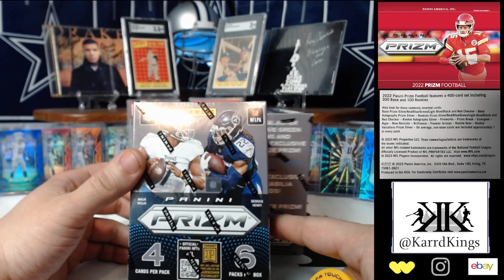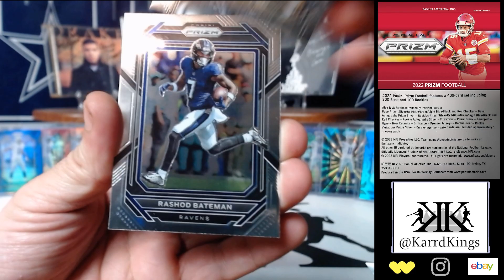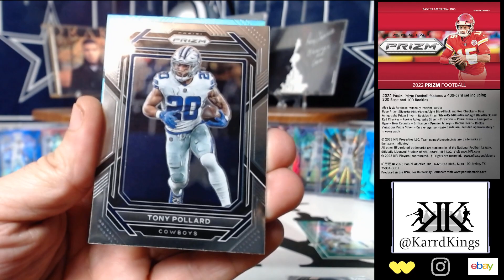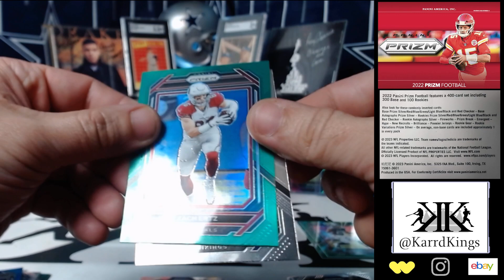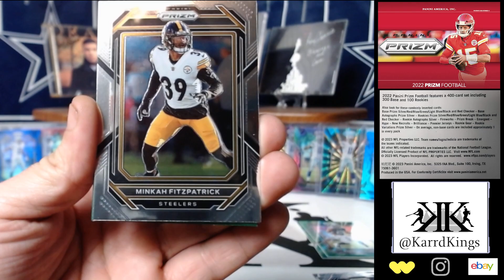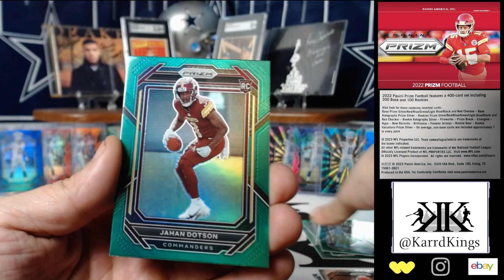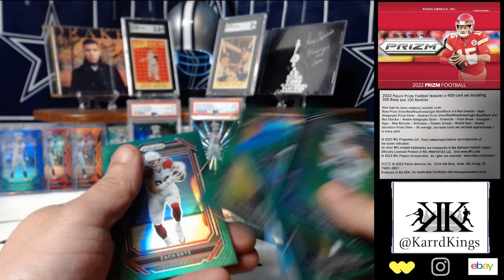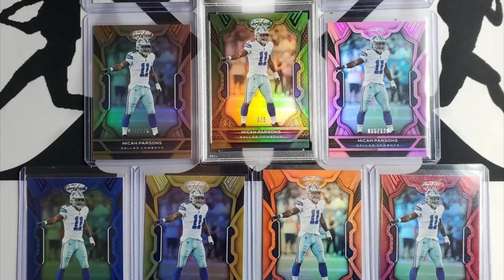2022 Prizm Football Blaster Box Opening (Target)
Opening 2 Blaster boxes of 2022 Prizm Football

Check out Ebay Store and PYT on breaks ahead of time, or just see what kind of singles we have for sale!

Follow us on whatnot and join in on some breaks! (use this link if you're new to whatnot and get a free $10)